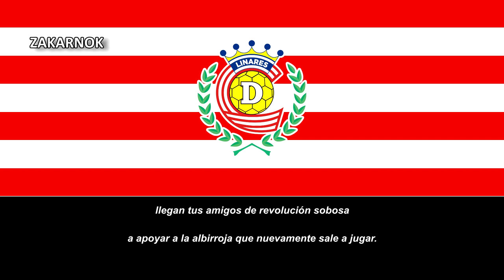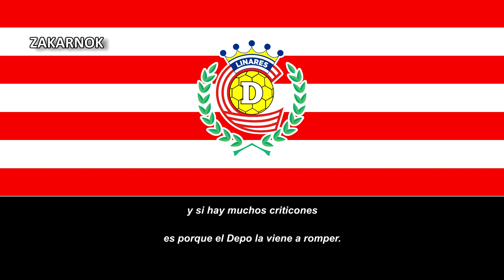Himno del Deportes Linares (No oficial)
Página oficial del club:
El Club Social y Deportes Linares Unido es un club de fútbol de Chile, con sede en la ciudad de Linares, Región del Maule, conocido por ser uno de los más tradicionales en el profesionalismo y por haber tenido el récord de temporadas consecutivas en la Segunda División (actual Primera B) del fútbol chileno, con 30 años en la categoría, desde 1961 hasta 1991. Fue fundado el 19 de noviembre de 1955 y en 2023 jugará en la Segunda División Profesional de Chile.

El club hace de local en el Estadio Fiscal Tucapel Bustamante Lastra, pero desde la temporada 2020 tiene como localía alternativa el Estadio Fiscal de Talca. Su rivales tradicionales son Ñublense, con quien disputaba el antiguo clásico del sur del ascenso y Rangers de Talca con quien tuvo una rivalidad en sus años en Segunda División y disputaban el antiguo Clásico del Maule.
Licencia